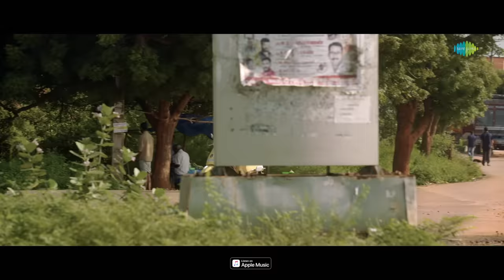Athana Per Mathiyila - Video Song | Raavana Kottam | Shanthnu, Anandhi | Justin Prabhakaran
Here is the soul-stirring video song "Athana Per Mathiyila" from 'Raavana Kottam' starring Shanthnu, Anandhi in lead roles. Sung by Yazin Nizar and Vandana Srinivasan, music composed by Justin Prabhakaran with lyrics by Karthik Netha

Athana Per Mathiyila
Singers: Yazin Nizar, Vandana Srinivasan
Lyrics: Karthik Netha
Song Composed & Arranged By Justin Prabhakaran
Musician Credits:-
Percussions : Derick, Vikram, Kiran
Additional Programming – Mastan, C Dishon Prince
Musicians Co-­Ordinator: Antony Raj (The Station Inn), Nirmal Raj (Hymn
Studio)
Recording Engineers – Divine Joseph (2bq Studio),
Senthil Prasad ( Vanaj Kesav Digi Audio Waves)
Song Mixed And Mastered By Balu Thankachan (20db Black)
Session Assisted By Paul Daniel ( 20db Black)

Film Credits:-
Cast: Shanthnu Bhagyaraj, Prabhu, Anandhi
Direction: Vikram Sugumaran
Producer: Kannan Ravi
Dop: Vetrivel Mahendran
Edit: Lawrence Kishore
Art Director: Narmadha Veni, Raju
Lyrics: Ekadasi, Karthik Netha
Stunt: Rock Prabhu
Choreography: Bobby Antony
Stills: Pavi G.D. Ramesh
Pro: D’one, Satish AIM
Publicity Design: Yuvaraj Ganesan

Lyrics:-
Athana per mathiyila
Poththukitta muththam pattu
Kuththa vecha ponnu onnu
Uchi poothuruche

Kaththum maadu kathayile
Maththu chaththam mathiyile
Oththa muththam ulla vandhu
Kutti poturuche

Kanakka sirikiren
Edhukko rasikkiren
Uthaana uthula
Oyila nenanjen

Pudhusa perakuren
Paduthe parakuren
Kannadiye killi killi
Kirukka muzhikkuren

Appa paathadhu onna
Katta thaavani pulla
Ippa paakkura kanna
Erudhu erudhu piththam

Kattippoduthu kannu
Mutti poduthu nenju
Aachu varushangal anju
Seerudhu seerudhu nenju

Edhaiyo edhaiyo senje
Ulla aangudhu ungudhu
Innum thaangudhu thaangudhu nenjam

Oruvaai neruppa ootita
Ulla thaga thaga thaga thaga
Thagakkudhu silukkudhu

Vegunaal veriye
Verasa anaiye
Kadhava ulagam
Therandhuruche

Pala naal thirudi
Uthatta thoradi
Ena naan tholachen
Eduthukuren

Uthataan kulathula
Peratta pidikuraa
Sozhatti thovaikure
 Thaluk maluk thaluk maluk

Varati manasula
Mazhaiya vizugura
Kalaiya puzhiyura
Thavani kaatula vellam
(athana per..)

Oorani thaniyile -meenu rendu

(athana per ..)

Naakula sotudhu
Mounam onnu
Paarvaiyum nikkudhu
Venuminnu
Aasaiyum muthathula
Pothi vechu thara
Vaangidu vaangidu vandhu

Veetukkula suthudhu
Velicham onnu
Vasalila kathudhu
Manasu ninu
Ooru kanna pootiputtu
Rendum rekkaiyida
Thaandudhu thaanduthu sendru

Koduva mela paniya
Iva thidukkunu paakura
Paarvaiye podhum

Unakkaga naanum
Erappen – adi
Podhaikura neram
Mudiyaadha mutham thaadi

Kadhava therakudhu – therandhu
Manaso parakudhe – parandhu
Muzhusa perakudhe

Adhuva nadakudhe -nadakka
Edhuvo iyakudhe – iyakka
Podhuva nelaikkudhe
Kaadhalum saamiyum onnu

Maalaiya maathikichu – kitta ninnu
Aasaiya pethukittu
Suthi suthi varudhe
Sedhiya kooridu kooridu

Kaatukulla thumbi rendu
Pinnikittu
Vaanam onnu kattikichu
Pechikittu
Ooru kanna echiputtu
Muthi muthi vizhudhe
Paadhaiya moodidu moodidu

Tholaivaa naanum kedandhen
Siru thavakala theendaatha
Vinmeena pola

Unakul ippo karanjen
Adi udharathil odum
Thaaipaalin eeram pola

Azhaga adhatura
Medhuva veratura
Nelava poratura
Thiduk thiduk thiduk thidukunnu

Veyila thorathura
Verappa rasikura
Inippa inikkura
Kaluk kaluk kaluk kaluk